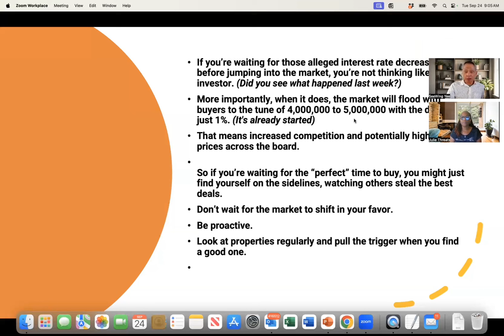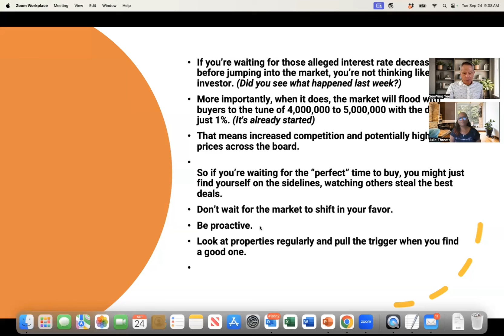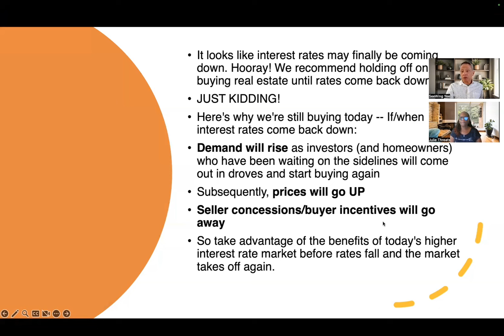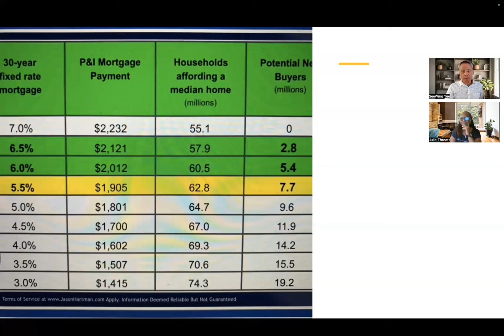SPRING 2025 FORECAST: Don't Be Misled by Headlines; Seize Opportunities Before The Floodgates Open!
The housing market is ripe with urgent and compelling investment opportunities. Mortgage rates have decreased, sparking a surge of interest from potential buyers. Waiting for further rate reductions could mean missing out on current opportunities. Dynamic regions like The Villages in Florida offer significant growth potential. Seizing current conditions is crucial for investors. Looking beyond temporary interest rate fluctuations, focusing on long-term growth potential is key. Now is the time to secure your long-term financial future with real estate and take action to embrace these insights.

Highlights:
**Real Estate Investing: Key Insights**

00:00 Current Market Opportunities
00:55 Mortgage Rate Cuts on Housing
01:53 Market Reactions and Herd Mentality
02:50 Real Estate Seasonality and Opportunities
03:48 Current Deals in Florida
04:40 High Mortgage Rates and Market Inventory
05:35 Lower Rates and Home Buyer Impact
06:26 Future Mortgage Rate Predictions
07:23 Interest Rates and Housing Prices
08:08 Challenges of Market Timing
09:05 Mortgage Rates and Investment Properties
10:08 Strategies for New vs. Experienced Investors
11:02 Benefits of a Contrarian Investment Strategy
11:46 OPM for Property Investment
12:37 Long-term Strategies in a Personal Economy
13:30 Timing in Property Investments
14:06 Final Thoughts

Are you looking to grow your real estate portfolio and outpace inflation? Well, now you can by investing in turnkey cash flow real estate with the help of Seewing's trusted team of providers.

Instead of keeping your money in a bank where inflation can erode its value, Seewing offers investors in his network a hand-picked selection of weekly off-market turnkey rental properties to put their money to work, outpacing inflation.

Seewing hand-selects properties designed to generate cash flow regardless of today's mortgage rates or where you live!

Keep More Of Your Real Estate Profits: Click the link to request Amanda Han's, CPA's, FREE Tax Saving Toolkit

Private 1-on-1 Fee-Based Real Estate Coaching Is Available:
Ready for the next step toward financial freedom in your real estate journey? Seewing specializes in helping everyday investors like you grow a passive real estate portfolio through turnkey rental properties, regardless of where you live. Take advantage of your opportunity to build wealth and financial security through turnkey real estate!

SeewingYee's fee-based real estate investment coaching program is a golden opportunity to gain insights from a seasoned professional. With over 30 years of experience, Seewing is a value-based real estate wealth advisor who provides personalized guidance, mentoring, and consulting tailored to your specific needs, regardless of your skill level. It is a surefire way to accelerate your real estate investing success.

Seewing has invested in real estate for 30 years and has built a successful portfolio. In addition to being a full-time investor, he mentors investors of all levels, helping them profit from real estate. His clients have seen significant returns, and many have achieved financial independence through his guidance. Seewing is a trusted advisor in the real estate industry.

About The Yee Real Estate Network:
Surround yourself with like-minded experts. Become a network insider and a member of the Yee Real Estate Network (for FREE). To join, complete the form on our

Once you join the network, you'll receive exclusive market updates, off-market opportunities, education, and interviews with industry experts you won't find anywhere else.